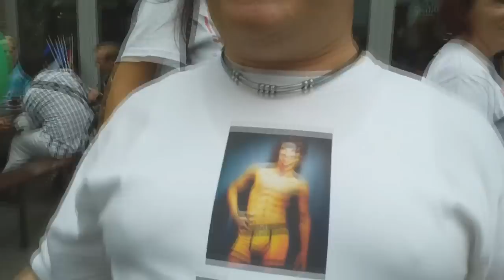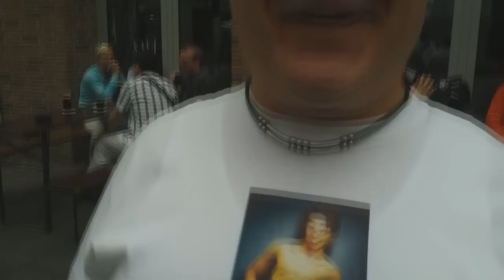Eurovision 2011 - Eric Saade, Sweden, fan from Australia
Eurovsion 2011 - Eric Saade, Sweden, fan from Australia